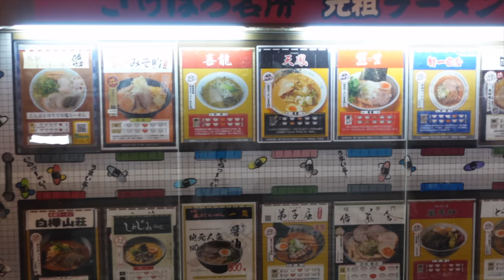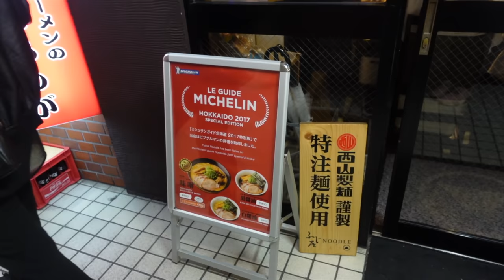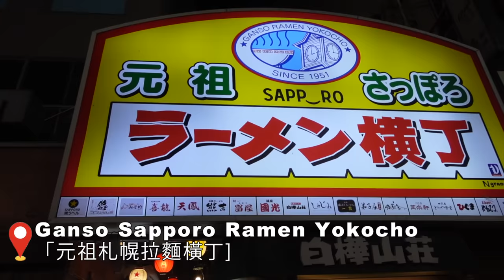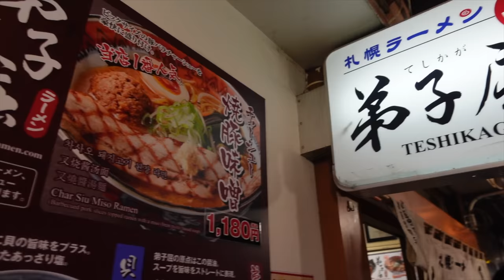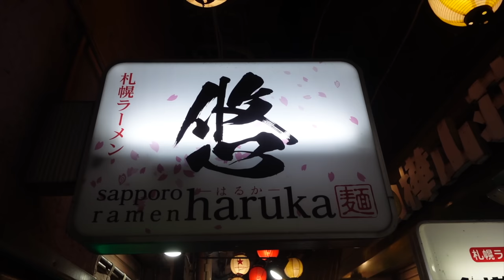RAMEN NOODLE ALLEY TOUR in Sapporo, Japan! || [Hokkaido, Japan] We tried Michelin Guide Miso Ramen!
ALOHA🌺 We took you on a Japanese Ramen Noodle Alley Tour in Hokkaido, Japan's main city, Sapporo! We tried the classics like Miso, Shoyu and also some fun ramen flavors only found in Japan! We tried 2 of the most popular Ramen Alleys: Ganso Ramen Alley and Sapporo Shin Ramen Alley or New Ramen Alley.

✨About us✨